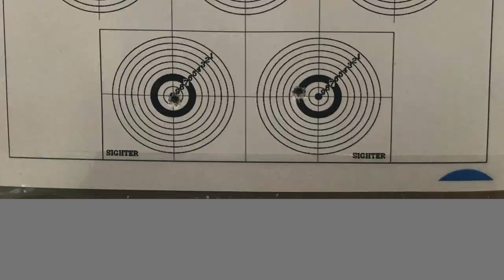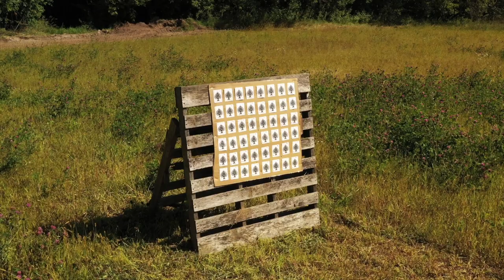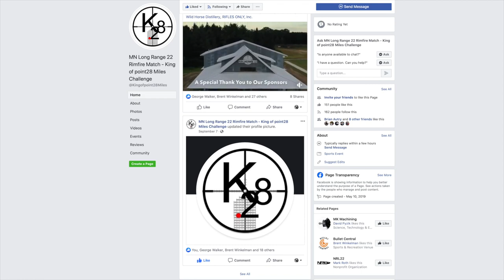MN Long Range 22 Rimfire Match - The King of point 28 miles challenge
Dave shot at the first MN Long Range 22 Rimfire Match this year held at the Rush Lake Range in MN.  This precision rifle style match challenged shooters out to 300 yards during the main match, all while shooting 22 lr rifles.  The second half was attempting to set the record out to 465 yards.  This King of  point 28 miles challenge was an absolute blast and pushed out the mini might 22 lr round out to some distance.  Check out some of the stages and Dave's thoughts in his performance.

Dave was shooting his Vudoo Gunworks V22 rifle in a Grayboe Ridgeback stock, scope is a Trijicon Accupower 4.5-30 FFP, ammo is Lapua Center X, wearing his Otto ear protection.